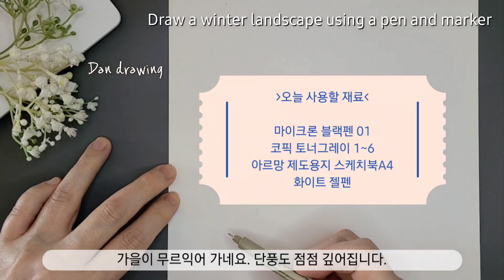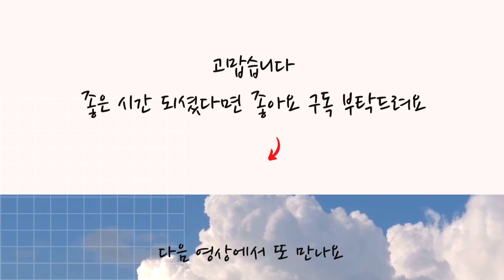쉽고 간단하게 마카그림그리기ㅣ설경 그림/마카 사용 방법 /snowy winter night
쉽고 간단하게 마카를 사용하여 눈내리는 설경 그림을 그립니다.
마카를 사용하여 쉽고 빠르게 효과적인 그림을 그리는 방법 보여드립니다

초보자를 위한 마카 사용 꿀팁을 담은 영상입니다.
전문적인 마카 그림이 아니라 두개정도 마카로 그리는것이라서 부담없이 누구나 즐기실수있습니다. 포근하게 분위기내는 그림을 즐겨보세요^^

                             point_mysketch